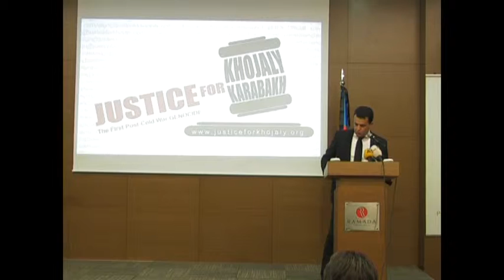Sejran Mirzazade - Šef diplomatske misije Azerbejdžana, RTV Atlas